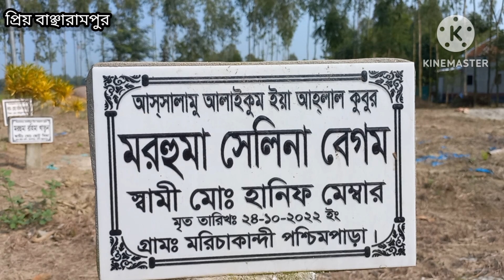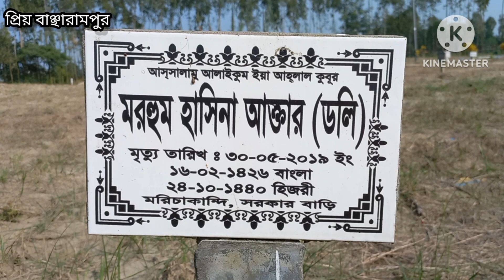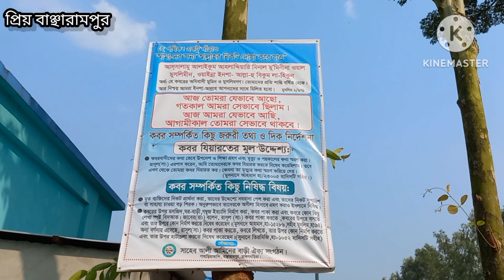মরিচা কান্দি কবরস্থান